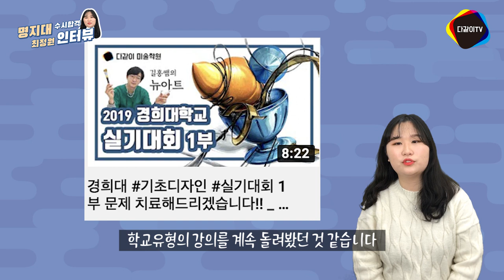2020학년도_명지대학교 시각디자인과 수시 합격 _ ! 합격생의 생생한 인터뷰! _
2020학년도 명지대 수시 합격!
합격생의 생생한 인터뷰 영상을 준비했습니다~!